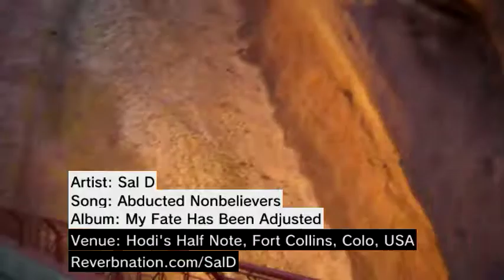Sal D "Abducted Nonbelievers"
Reverbnation.com/SalD